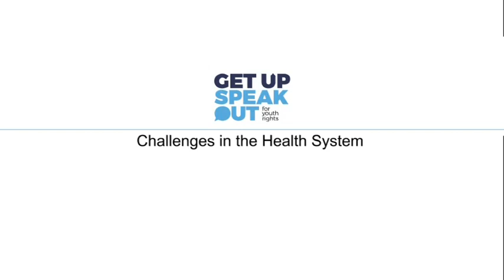Social Accountability: Health Workers response to the young people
GetUpSpeakOut: Youth Led social accountability and advocacy